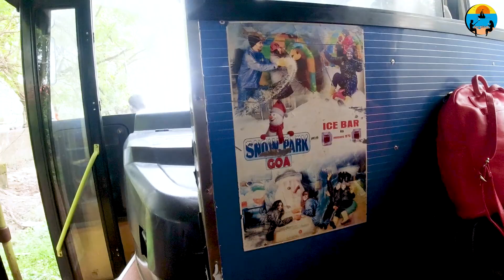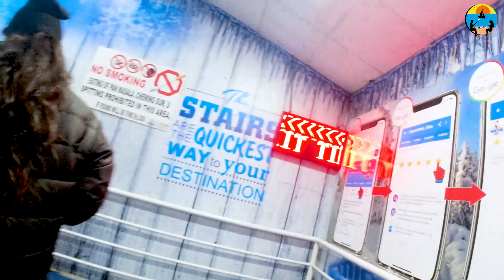ಎಂತ ಚಳಿ ಗೊತ್ತಾ? ಬಾಗ ಬೀಚ್‌ ನೋಡಲು ಚಂದ | Goa Snow Park | Baga Beach Goa | Karavali Couple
Karavali Couple
Karavali Couple Kannada
KaravaliCouple

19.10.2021